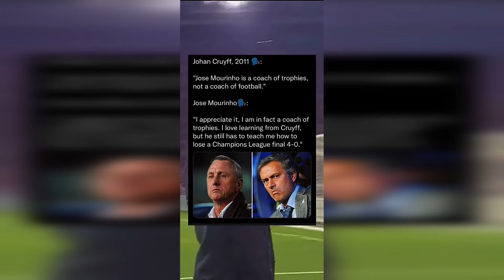Some of the best Football TikTok’s Part 2 | Football TikTok Compilation 2